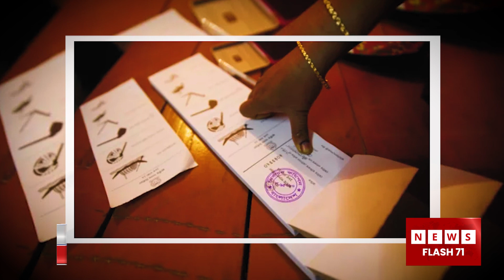বিএনপি’র ৪৮ ঘন্টার হ র তা'লে ২৩৫ প্লাটুন বিজিবি মো'তা'য়ে'ন | BNP | Newsflash71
Tittle : বিএনপি’র ৪৮ ঘন্টার  হ র তা'লে ২৩৫ প্লাটুন বিজিবি মো'তা'য়ে'ন | BNP | Newsflash71